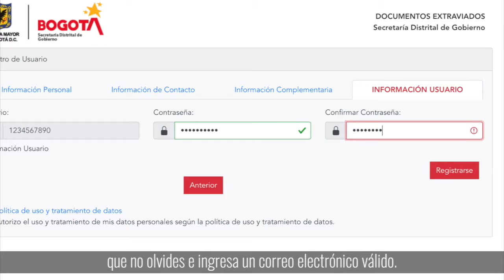¿Perdiste algún documento personal? 😱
botón Banco de Documentos Extraviados y luego reclámalo en nuestras instalaciones de lunes a viernes de 12:00 a.m. a 4:30 p.m.